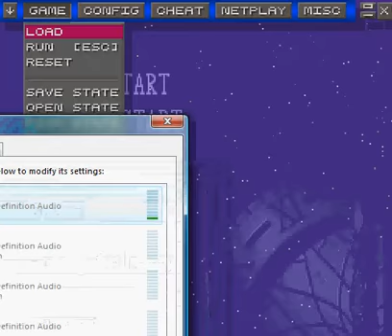Let's Play Clock Tower - Part 6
fjksla;jgkla;jireo;jvrqegiopejhkl;jhkl nope
argh okay
so i drew some more clock tower lp fanart
here's the url if you're interested: